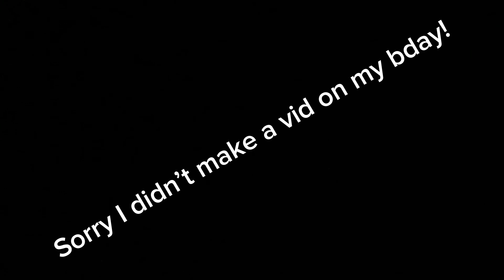Sorry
I was with the Joe Bro and we went to nova then hobichi it was fun